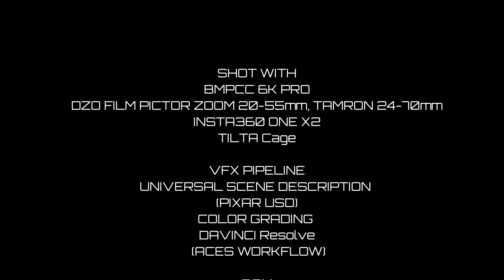BMPCC 6K PRO | DZOFILM PICTOR - Genshin Impact VFX SHOT DEMO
Camera: BMPCC 6K PRO | insta360 ONE X2
LENS:DZO FILM PICTOR ZOOM 20-55mm | TAMRON 24-70mm
RIGS: TILTA
VFX Pipeline: Universal Scene Description (pixar USD) | Academy Color Encoding System (ACES)  | Houdini
The character models and animation are from MMD, so the quality is limited.
 This demo is designed to test the real vfx compositing pipeline, my friend and I did all the work.